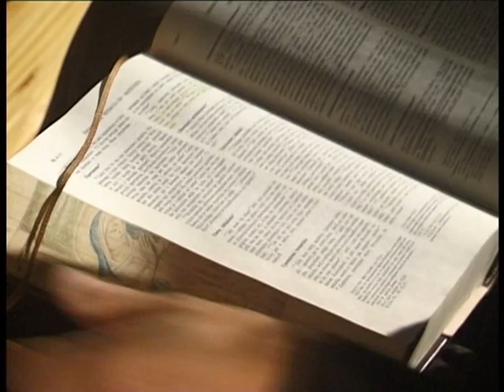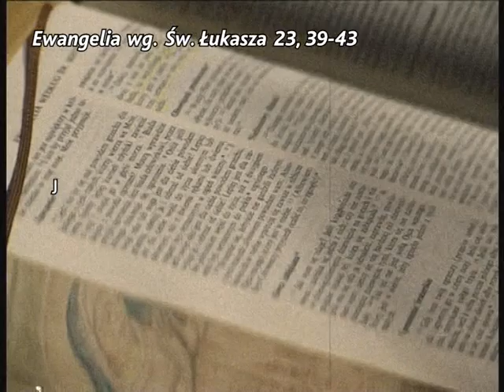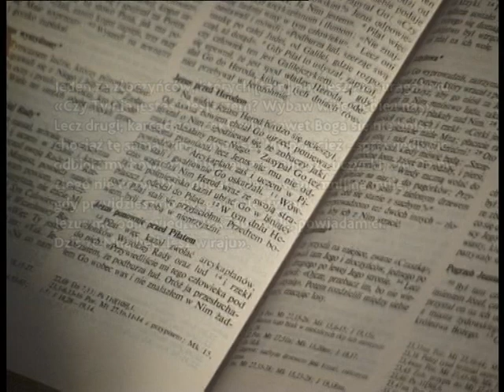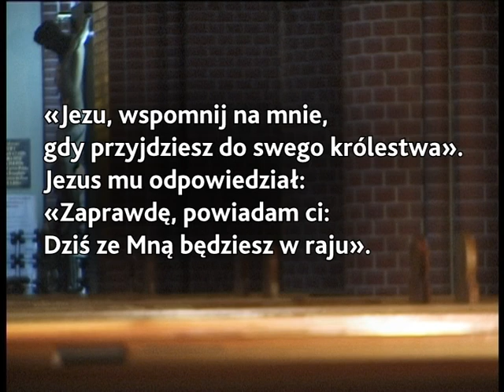Poznać pokochać Biblię - odc. 4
W czasach, kiedy takich materiałów są tysiące w Internecie, przedstawiamy cykl z przed wielu lat, kiedy jeszcze nikomu w Polsce nie śniło się aby nagrywać vlogi chrześcijańskie i filmy ewangelizacyjne. Z pewnością technicznie wygląda to dość archaicznie jak na dzisiejsze standardy ale treści zawarte w tych materiałach pozostają ciągle "na czasie".
Być może w tym wówczas byliśmy prekursorami.
Dziś duża część tamtego zespołu twórców należy do "Grupy Medialnej TWOJE.STUDIO - fotografia i film"